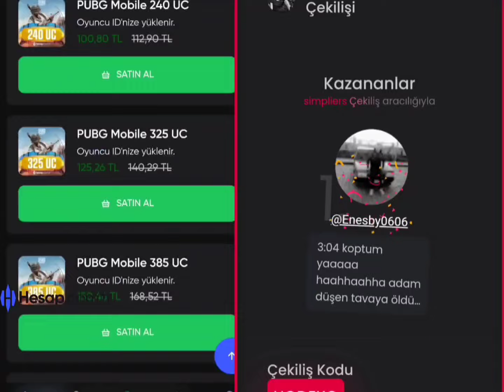HAYATIMDA İLK DEFA KENDİ TAKİPÇİMİ TROLLEDİM 😱 KISITLADIM DONDU KALDI 😂 PUBG MOBİLE TROLL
HAYATIMDA İLK DEFA KENDİ TAKİPÇİMİ TROLLEDİM 😱